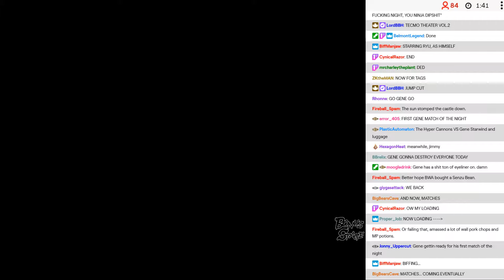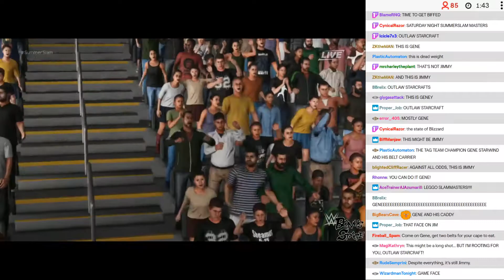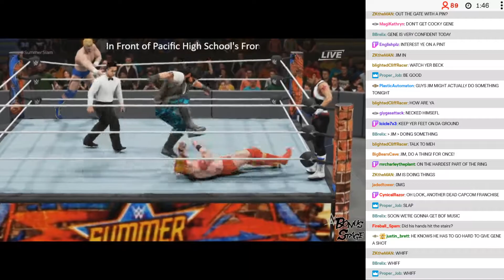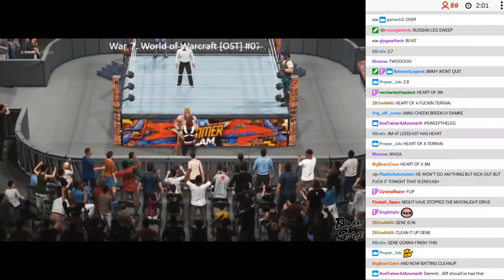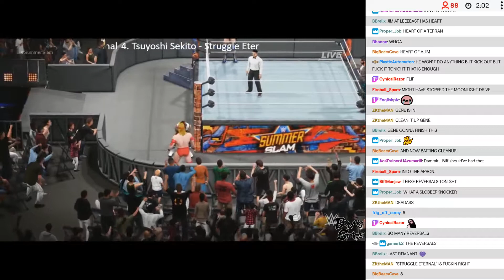BWA S9E8 - 10: Hyper Cannons vs Outlaw Starcraft for the Tag Team Championships